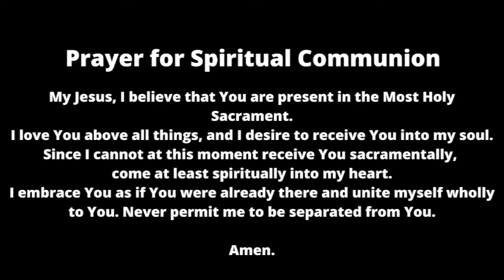St Rose of Lima Parish | Mass 6.13.2020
Join Fr. Houston for the Feast of Corpus Cristi.